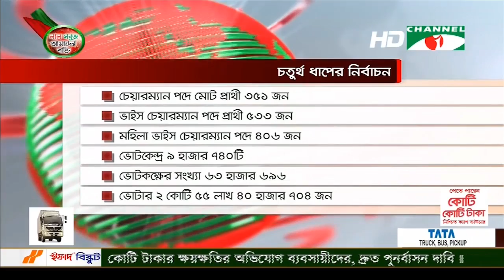Channel i NEWS || 2PM (31-03-2019)